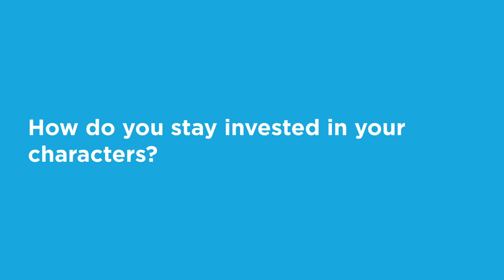AuthorTalks | Zalika Reid Benta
Zalika Reid Benta, author of Frying Plantain, shares with us what prompted her to write this story, advice for new authors, and how to let go of your characters once your done your story.

0:00 Introduction
0:06 What prompted you to write this story?
2:06 What's a piece of advice writers forget to give?
2:54 What keeps you invested in your characters?